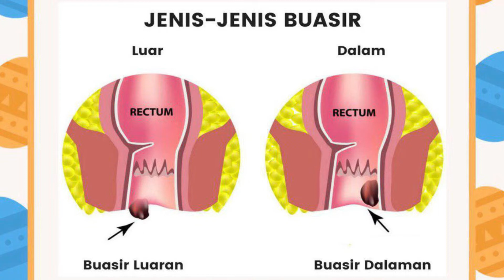Rawatan Buasir, Najis Berdarah Dan Pengalaman Penghidap Buasir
Rawatan Buasir boleh menggunakan produk semulajadi yang berkualiti tinggi. Rawatan ini terbukti berkesan mengecutkan buasir tanpa ubat.

Disamping itu ialah membantu:
- Mengelak sembelit.
- Menguatkan otot dubur.
- Melawaskan proses pencernaan.

SOALAN — Ada soalan tentang penyelesaian masalah kesihatan menggunakan SUPLIMEN. Sila komen!

Tentang Channel YouTube SUPLIMEN:
Dalam channel ini kami berkongsi tentang manfaat suplimen/ makanan kesihatan bagi membantu anda memperbaiki kesihatan dan kecantikan menggunakan produk berkualiti, berkesan dan selamat.

Penafian: Produk-produk ini tidak bertujuan untuk merawat dan menyembuh. Ini ialah produk kesihatan yang berkualiti yang disokong oleh kajian-kajian tahan antarabangsa dari saintis bertauliah. Sekiranya anda mempunyai masalah kesihatan yang kronik, sila rujuk pegawai perubatan terlebih dahulu.